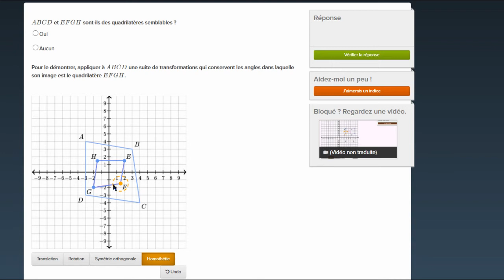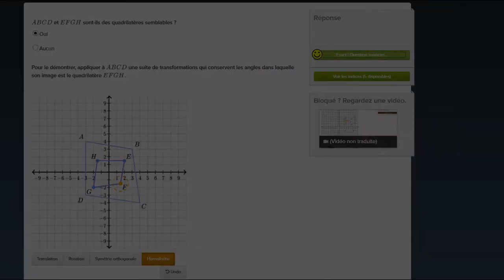Démontrer que deux quadrilatères sont semblables avec des transformations